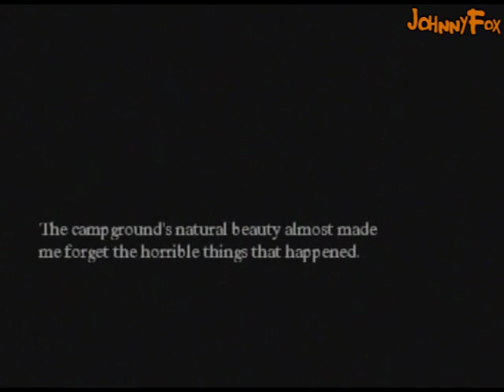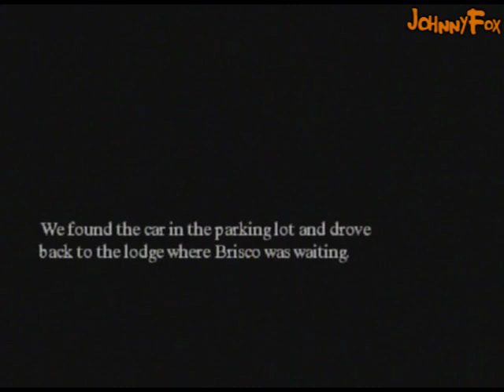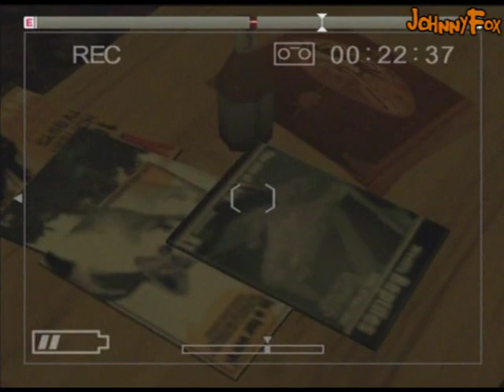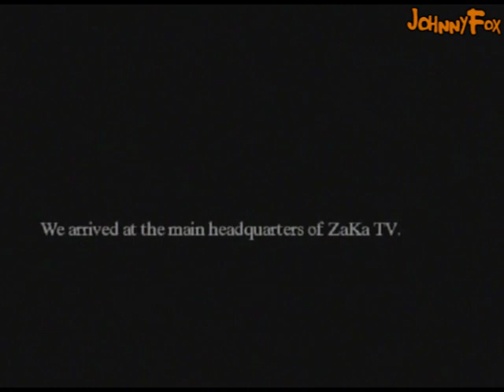Let's Play Michigan #15 - Communism was just a red herring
Mrs. Peacock was a MAN?!